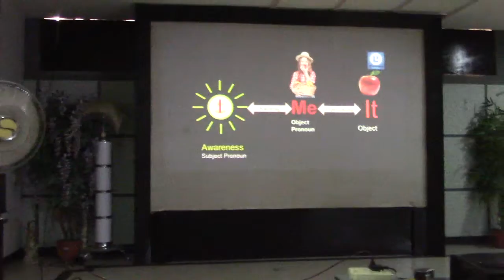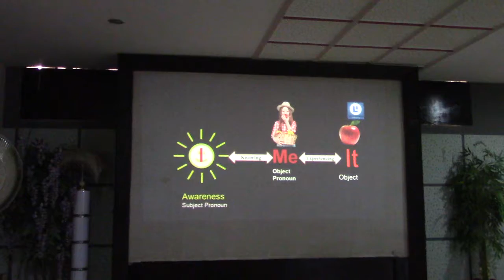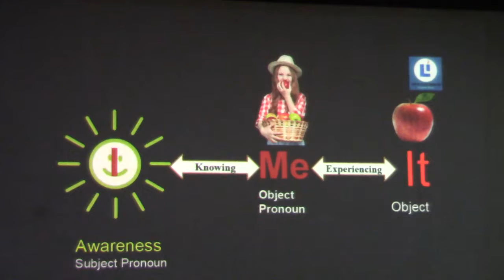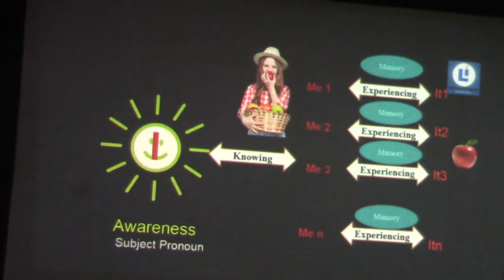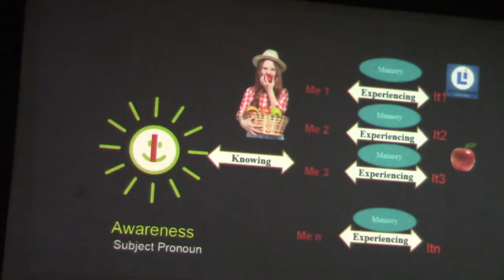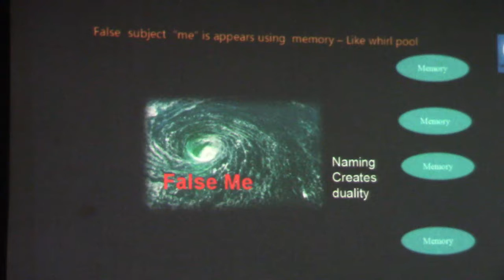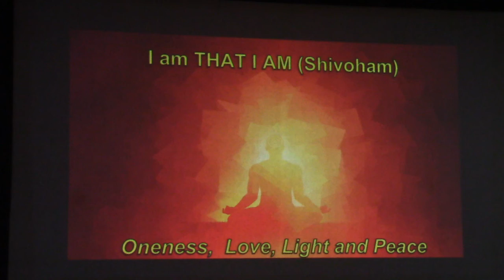Atmadarshana Class(Sharada Devi Batch)_Talk 9(I and ME)_Eng_12Sep2019